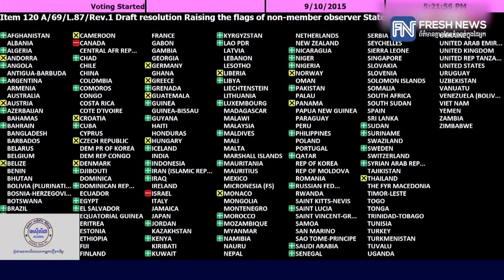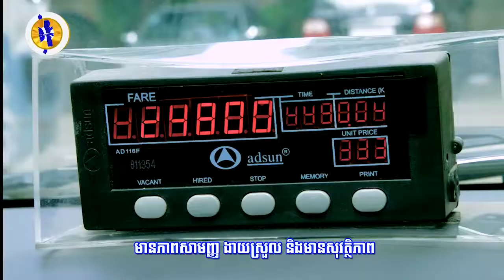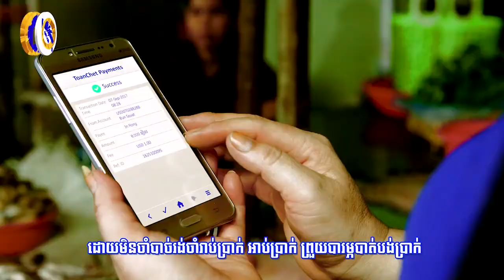អង្គការ​សហប្រជាជាតិ​ (UN) កំពុងខ្វះខាត​ថវិកានៅឆ្នាំ២០១៨ ដូច្នេះសូមអំពាវនាវ​ឲ្យ...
អង្គការ​សហប្រជាជាតិ​ (UN) កំពុងខ្វះខាត​ថវិកានៅឆ្នាំ២០១៨ ដូច្នេះសូមអំពាវនាវ​ឲ្យប្រទេសជាសមាជិក​ «បង់ប្រាក់​ទៅតាម​កាតព្វកិច្ច» (រាយការណ៍ព័ត៌មានដោយកញ្ញា សំ ស្រីនីត​ និងកញ្ញា ឆេង សូរិយា, Fresh News TV)